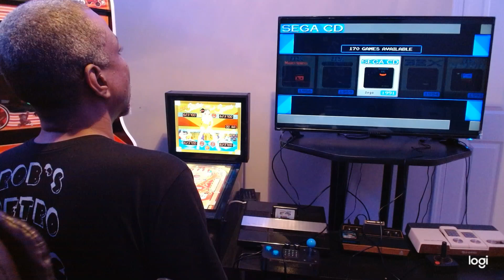Retro Gaming!!! Sega CD - Cyborg 009